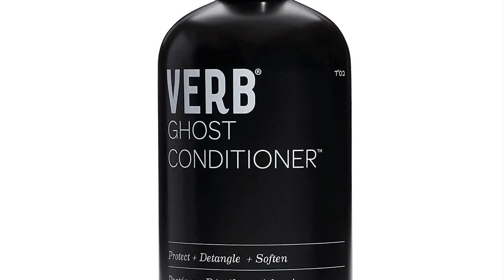Great product - Verb Ghost Conditioner – Vegan Anti-Frizz Conditioner for Fine Hair – Weightless Mo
Great product -  Verb Ghost Conditioner – Vegan Anti-Frizz Conditioner for Fine Hair – Weightless Moisturizing

DESCRIPTION
This luxurious weightless conditioner protects and strengthens fine hair. The moisturizing conditioner smoothes frizz and adds shine. A lightweight but hydrating option for fine hair or daily washers.
BENEFITS
Verb Ghost anti-frizz conditioner softens, detangles, and protects. An ideal lightweight, deep hair conditioner to smooth and nourish Curly, Fine, Coily, Straight, Thick, and Wavy hair.
SUGGESTED USE
Work the deep conditioner through clean, wet hair and leave in for three to five minutes. Rinse the light hair conditioner thoroughly. Follow with Ghost Oil for extra sheen and hydration.

Great conditioner

I love how my hair feels after using this conditioner. Detangling